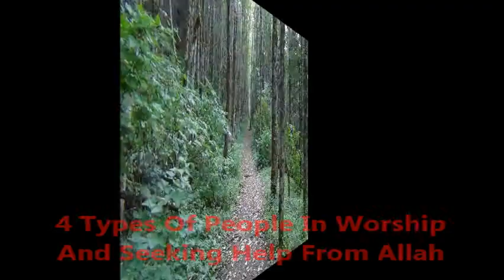4 types Of People Regarding Worship: First Category by Ibn Al-Qayiym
O Allah Assist us with thanking You, Worshipping You, and Worshipping You  perfectly

Clarification:  Say the Dua Supplication after last Tashud before salaam  of prayer